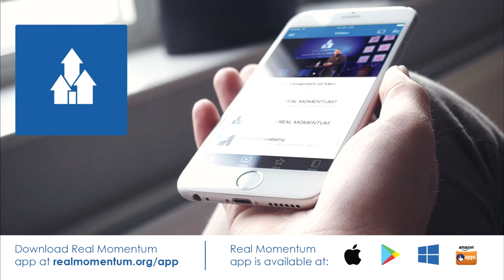Real Momentum - Session 5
A Man & His Sexual Purity